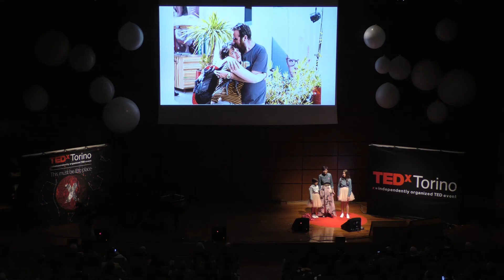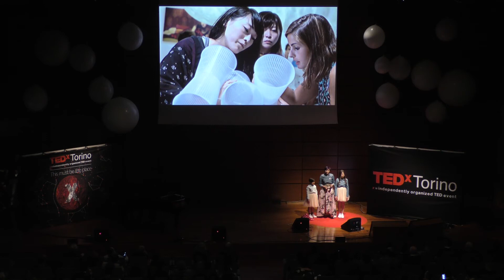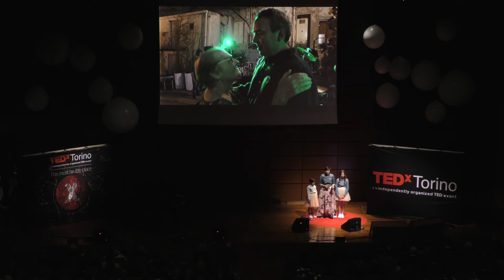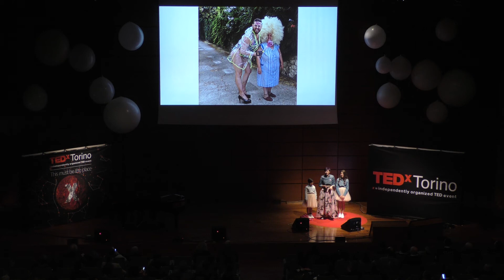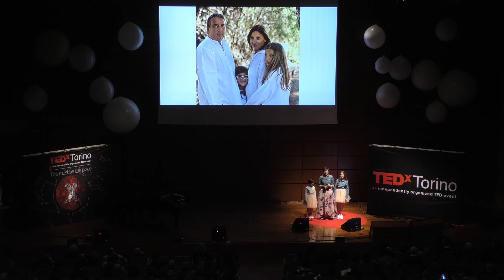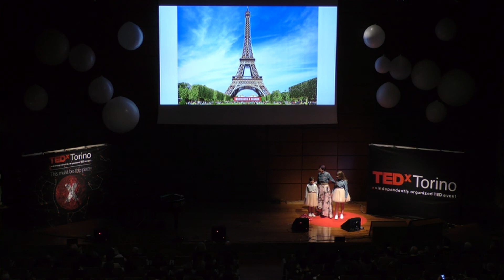Happiness is everywhere | Florinda Saieva | TEDxTorino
La storia di una coppia che sogna di realizzare un progetto architettonico- culturale innovativo a Favara.
Florinda e Andrea credono che la condivisione sia un atto di
moltiplicazione e non di sottrazione e così iniziano di ristrutturare gli
immobili, aprirli e metterli a disposizione della collettività.
Nasce Farm Cultural Park.
Ed ecco che la storia di questa coppia si trasforma nella rinascita di un
centro storico e di una cittadina che attraverso la cultura riesce a
nobilitarsi, a ridarsi una nuova identità e a restituire la dimensione della
possibilità ai suoi abitanti.

Cresce tra i cantieri edili e matura una forte passione per l’architettura e il design che, nonostante gli studi giuridici, trasforma in un vero e proprio lavoro.
Promuove e organizza importanti eventi artistico culturali in Sicilia con la collaborazione di Damiani Editori, Farm Cool Hunting e le gallerie Francesco Pantaleone e Rosa Anna Musumeci, tra cui l’evento Terry Richardson.
Sogna che l’impossibile diventi possibile così nel 2010 insieme a suo marito, Andrea Bartoli, compagno di viaggio e di vita, fonda a Favara, Farm Cultural Park, Parco Culturale e Turistico Contemporaneo riconosciuto a livello nazionale e internazionale come centro di nuova generazione e sperimentazione, Grazie alla riconversione di vecchi edifici abbandonati in luoghi dove poter ammirare e condividere l’arte contemporanea dona a Favara una nuova identità.
Oggi è il Direttore Generale della sua creazione e si dedica alla didattica e ai laboratori con i bambini.